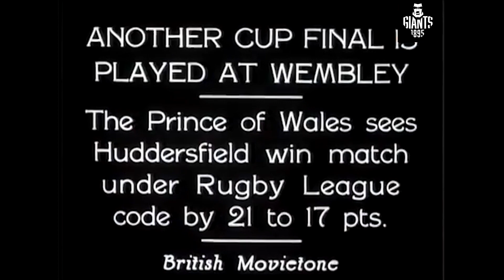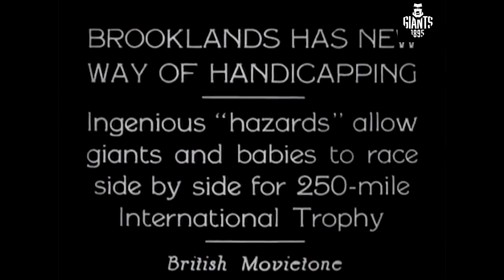WE WON THE CHALLENGE CUP!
90 Years Ago Today. Huddersfield won our 4th Challenge Cup at Wembley against Warrington Wolves.

Join the CowbellArmy and lets go for glory.